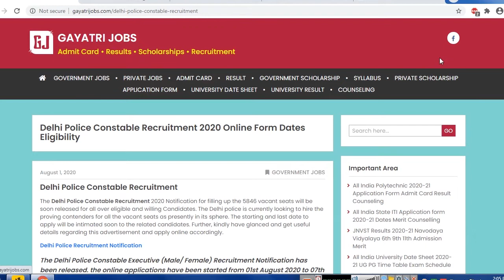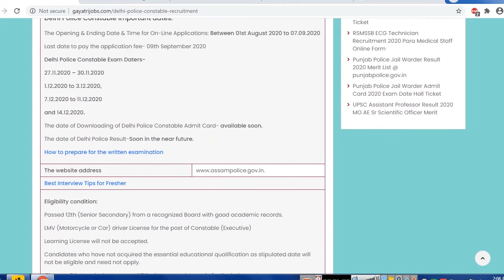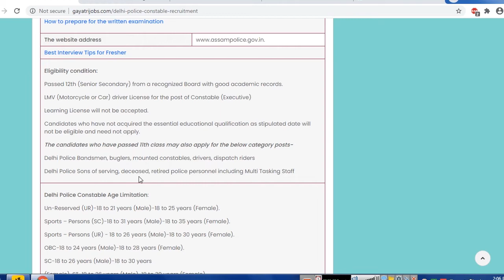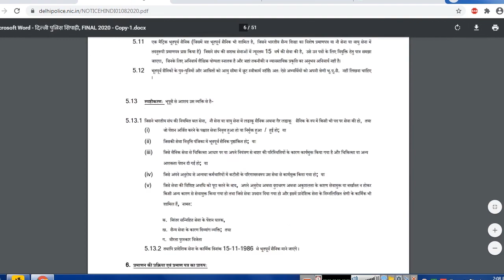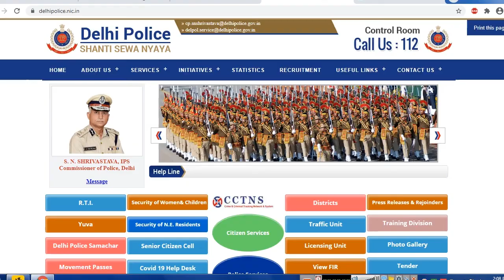Delhi Police Constable Bharti Notification 2020 Last Date Eligibility Apply Online for 5846 Posts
The Delhi Police Constable Bharti Notification for 5846 posts is released by the related department. Check eligibility norms, important dates, application fee and how to apply online process of Delhi Police Constable Recruitment @